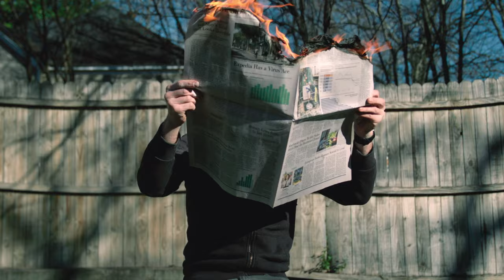HAVE A TALK WITH GOD ✪ MIKE ZITO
Gulf Coast Records announces a February 23, 2024, release date for the new disc from multi-Blues Music Award-winner Mike Zito, Life Is Hard. Zito recorded the new album in September at Sunset Sound Studios in Hollywood, California, with Joe Bonamassa and Josh Smith producing. Both Bonamassa and Smith were involved in the production of Blood Brothers, the critically acclaimed album Zito recorded with fellow label guitarist Albert Castiglia, which topped both the Billboard and iTunes blues charts after its release in March, 2023.

“Life Is Hard is a complete work of art for me,” says Mike Zito about the new disc. “I believe this is the best album I’ve ever made in my life. My wife Laura and I planned this idea of pouring my heart out in music after her death from cancer. Joe, Josh and the incredible musicians were fully aware of the task at hand. They brought a lot of emotion to the music. I am so proud of this album and I know Laura would be proud as well.”

The even-dozen tracks on Life Is Hard include not only several Mike Zito originals, but also his takes on a wide variety of blues songs written by such contemporaries as Tinsley Ellis, Walter Trout, Tab Benoit and Fred James. Sprinkled in are covers from a diverse assortment of blues/roots music icons, including Little Milton (“Lonely Man”), Stevie Wonder (“Have a Talk with God”) and Reverend Gary Davis (“Death Don’t Have No Mercy”), plus the outside-the-box blues-worthy rendering of the Guess Who classic, “These Eyes.”